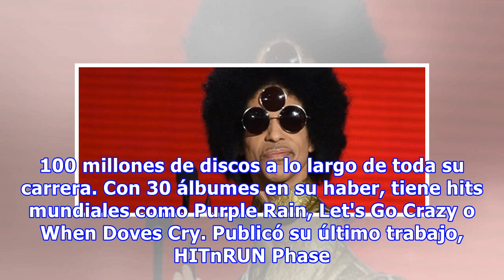Ha muerto Prince a los 57 años